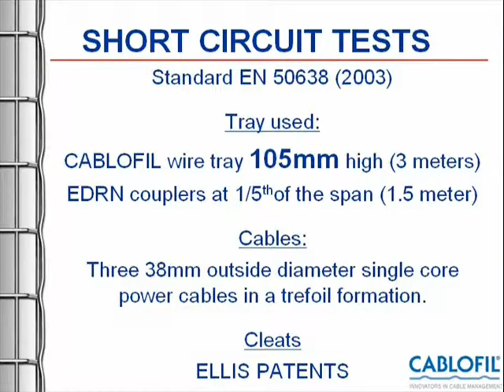Cablofil Short Circuits Tests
The most tested cable tray worldwide